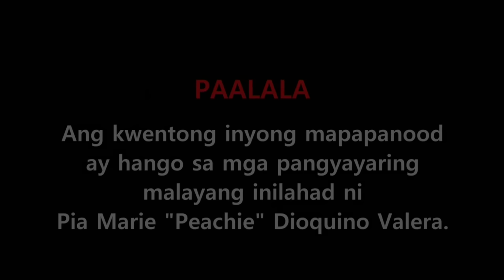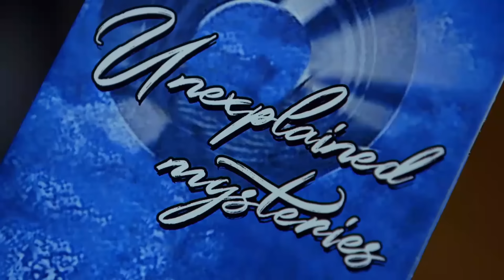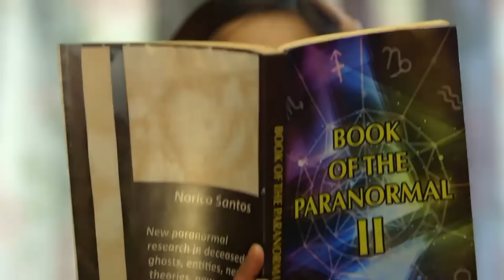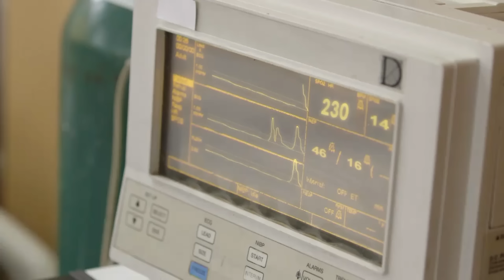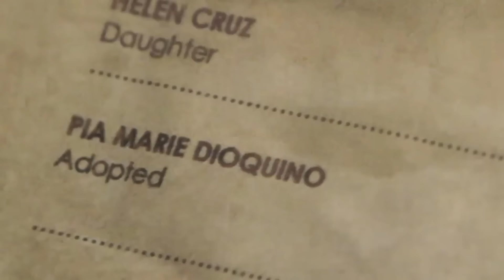Third Eye - Spirit Questors | Maalaala Mo Kaya | Full Episode